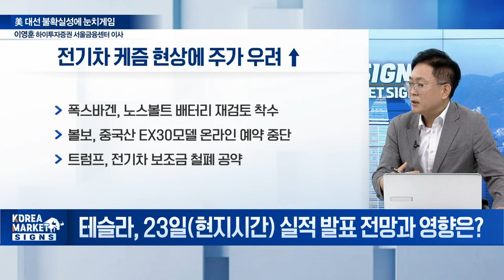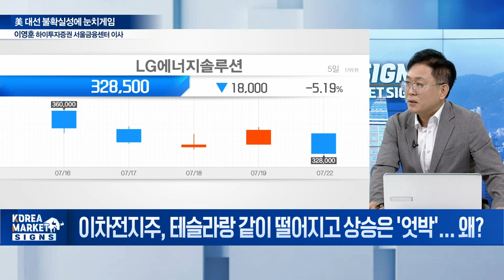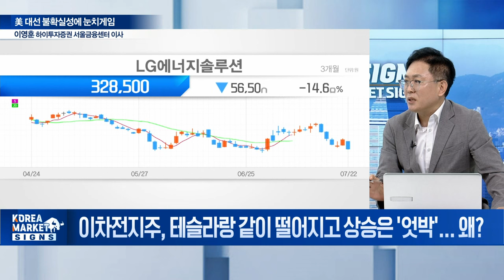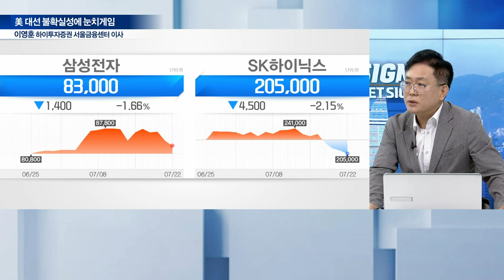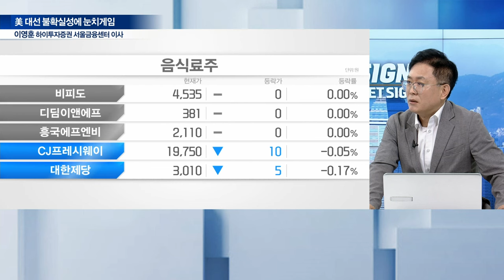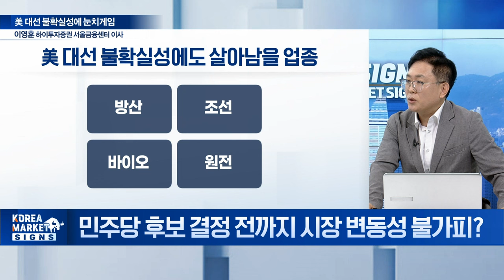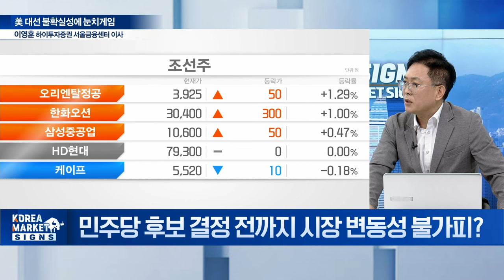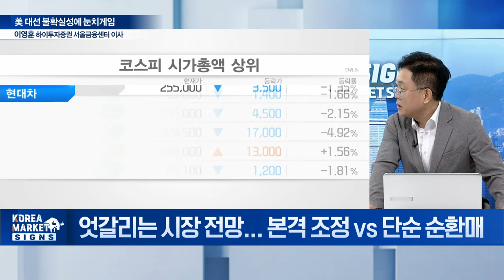美 대선 불확실성에 눈치게임... '트럼프 트레이드' 주춤? / 이영훈 하이투자증권 서울금융센터 이사 | Market Signal (20240723)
Q. 바이든 선거 106일 남기고 전격 사퇴... 대선 판도 바뀔까?
Q. 테슬라, 23일(현지시간) 실적 발표 전망과 영향은?
Q. 이차전지주, 테슬라랑 같이 떨어지고 상승은 '엇박'... 왜?
Q. 민주당 후보 결정 전까지 시장 변동성 불가피?
Q. 엇갈리는 시장 전망... 본격 조정 vs 단순 순환매